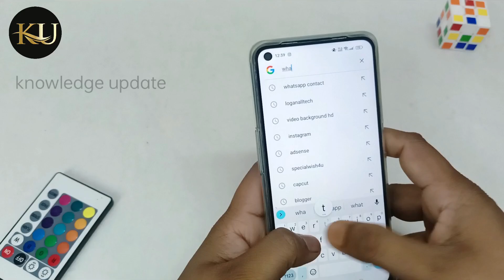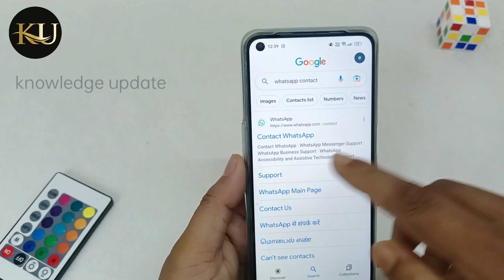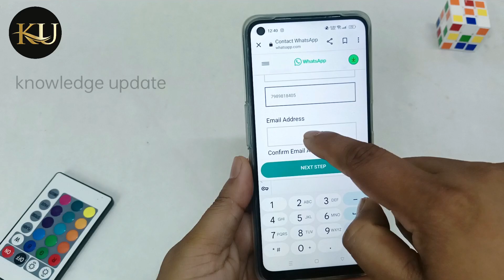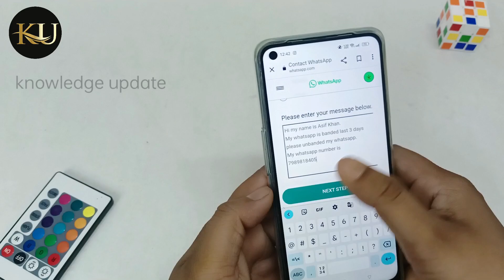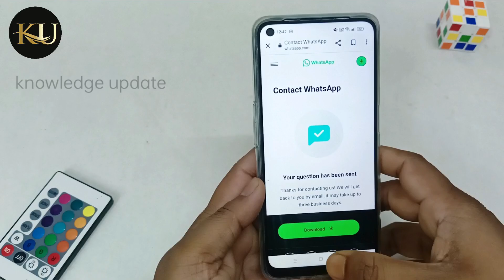Unbanned Whatsapp Number 100% Working Trick | How To Unbanned Whatsapp Number | Whatsapp Ban Number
Hello Dosto aaj me is video par bataunga Unbanned Whatsapp Number 100% Working Trick | How To Unbanned Whatsapp Number | Whatsapp Ban Number.Dosto agar apko ye video pasand aya to ek like aur commnet jarur karna.

व्हाट्सएप बैन हो गया है कैसे खोलें?
व्हाट्सएप से अनबैन्ड कैसे जल्दी से करें?
व्हाट्सएप मेरे नंबर पर बैन क्यों है?